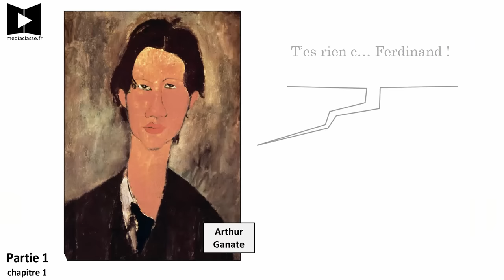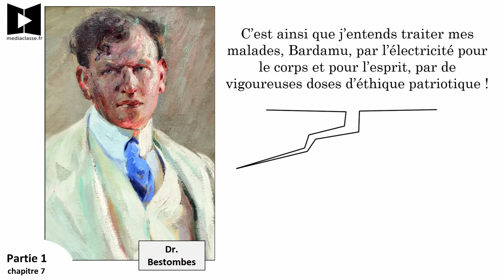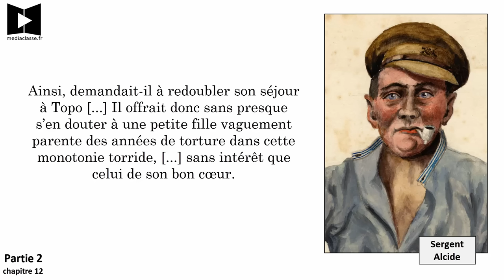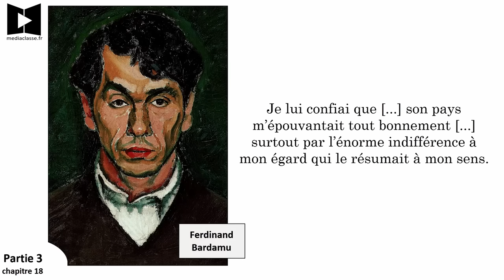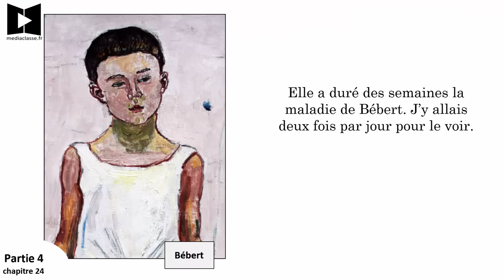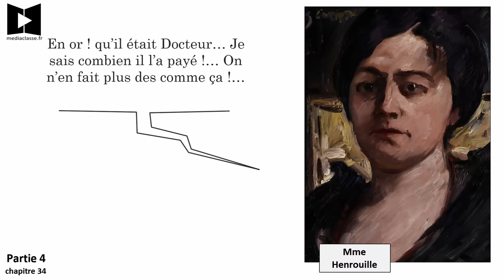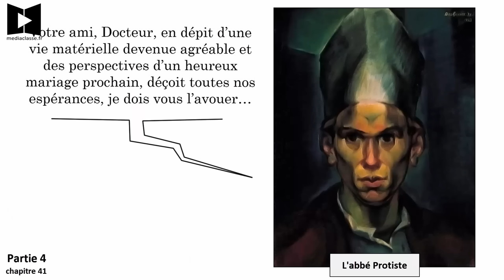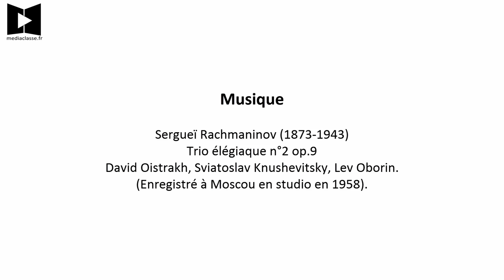CÉLINE 📜 Voyage au Bout de la Nuit (Résumé-analyse du roman, commenté chapitre par chapitre)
Voyage au bout de la Nuit, c'est d'abord une voix. Celle de Ferdinand Bardamu, le personnage narrateur. Il nous entraîne avec lui dans une aventure effroyable en 4 parties : La Première Guerre Mondiale, les colonies, les États-Unis, l'Europe. ⬇ PLUS ⬇

Je réalise mes vidéos avec soin pour vous plonger dans un bain culturel, vous aider à mieux comprendre les grands classiques - que ce soit pour mieux apprendre vos cours de français, acquérir un savoir-faire méthodologie ou simplement enrichir votre culture générale.